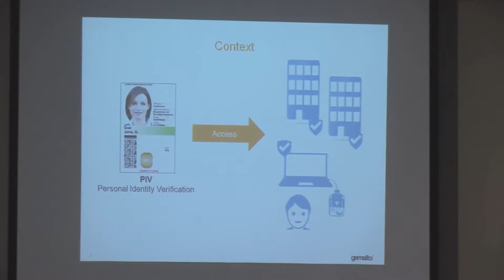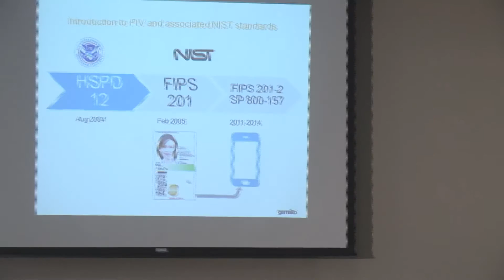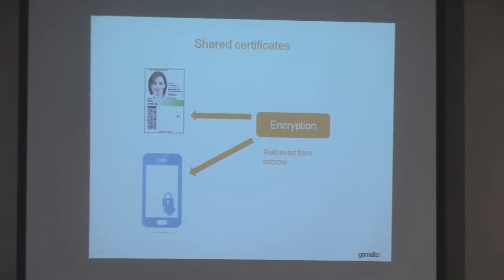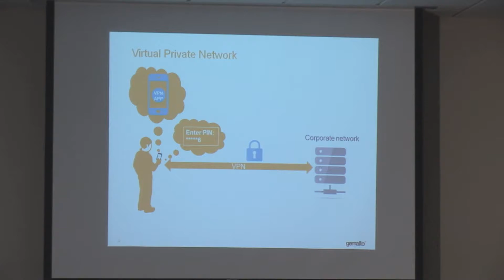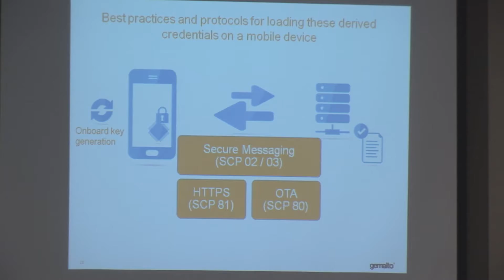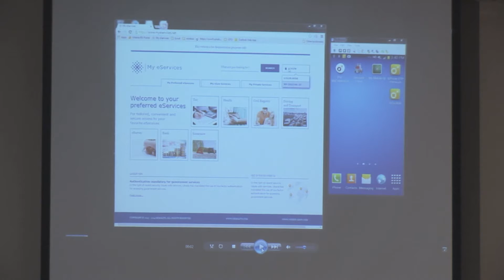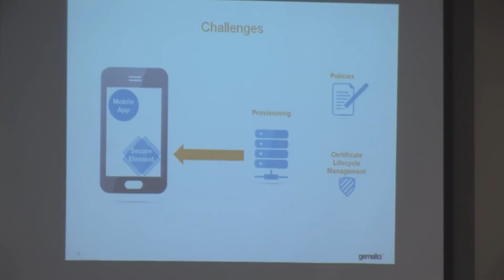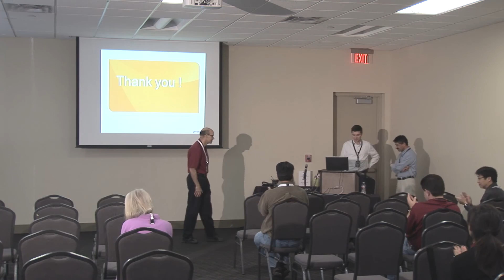2014 - Derived Credentials – A better user experience for secure applications in the mobile world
The increased use of smart phones in the enterprise and government space has created new opportunities for online identity management. Simultaneously, the convergence poses challenges for the traditional identification models based on Public Key Infrastructure (PKI). For example, a Personal Identity Verification (PIV) badge enabling physical and logical access to buildings and IT resources is not convenient in a mobile environment. Who wants to carry around a government badge, a card reader or attach a phone cradle to their latest mobile device?
To address this need, and bridge the gap between security and user expectation in the mobile world, National Institute for Standards and Technology (NIST) standards have evolved to propose a new model. The proposal details that some mobile credentials will be derived based on the employee badge (PIV) and stored in the secure element inside the mobile device. Users are thus free to use both derived credentials and the original credentials as proof of their identity. This leads to a very convenient mobile experience without compromising the security associated with classical PKI. For this reason mobile derived credentials are gaining popularity with government and enterprises alike.
In this talk, we will introduce PIV derived credentials, talk about their deployment architecture and discuss various application use cases that address the security and usability needs of a world that is becoming increasingly mobile. In particular, we will cover the following topics:
1. Introduction to PIV and associated NIST standards.
2. Overview of derived credential and how it relates to the original credential.
3. Examples of applications that benefit from derived credentials on the mobile; e.g. VPN, email signing, email encryption, etc.
4. Best practices and protocols for loading these derived credentials on a mobile device.
5. End user experience with respect to the use of derived credentials.
6. Technical as well as business related challenges that influence adoption of derived credentials.
Speakers:
Ali, Asad, Principal Engineer, Gemalto
Benoit Famechon, Program Manager & Architect, Gemalto